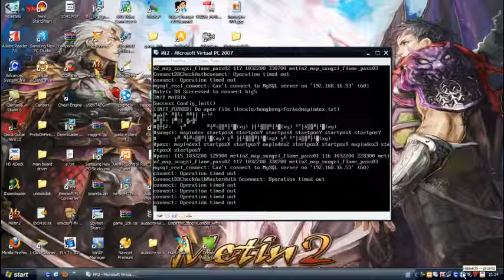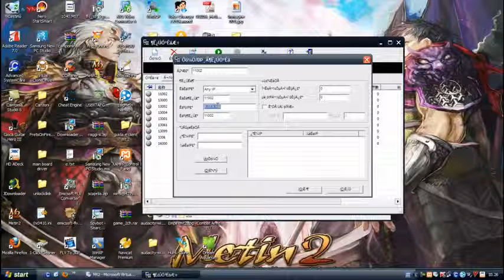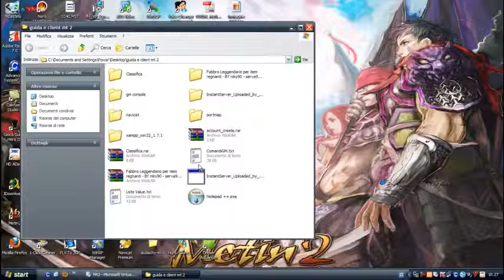Tutorial Far Collegare Le Persone Al Vostro Server.flv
password archivio winrar client babau94: babau powa